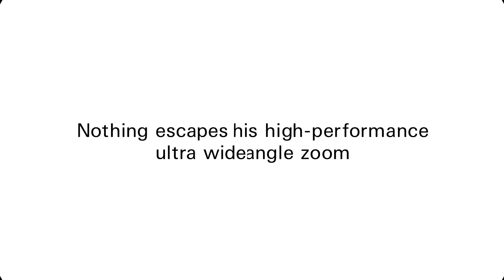Introducing 11-20mm F/2.8 Di III-A RXD for Sony APS-C Mirrorless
The world's first* fast-aperture F2.8 ultra wide-angle zoom lens for mirrorless invites new experiences. Offering the unprecedented brightness of constant F2.8 and outstanding portability, the 11-20mm F/2.8 Di III-A2 RXD is a fast-aperture ultra wide-angle zoom lens for Sony E-mount APS-C mirrorless cameras.

To know more about the Full E-mount lens line-up, please